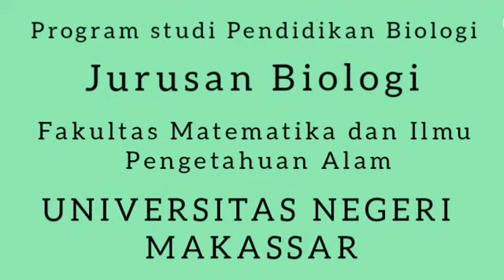Ajeng Klarica Todingan_Praktikum Zoologi Vertebrata kelas Aves_ Pendidikan Biologi A_2021